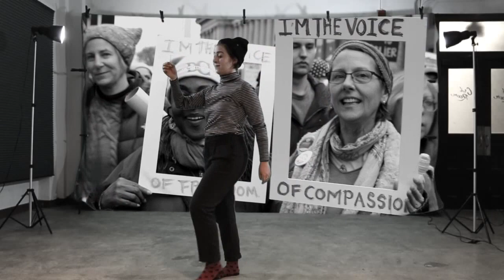HUMAN PERFORMANCE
Bailey Roper, in collaboration with d0t.biz. A human performance by Bailey Roper, Helen Ip, and Alex Meiser.